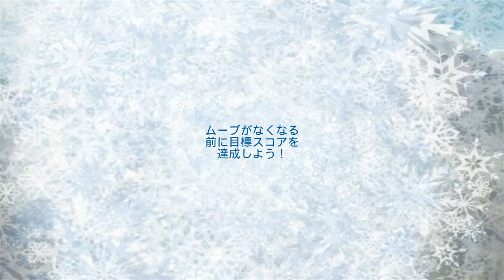[01]ディズニー アナと雪の女王 スノーボール・ファイト ステージ1〜10 Disney Frozen Free Fall: Snowball Fight Xbox360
[01]ディズニー アナと雪の女王 スノーボール・ファイト ステージ1〜10
Disney Frozen Free Fall: Snowball Fight Xbox360